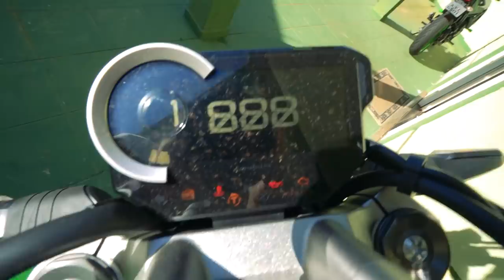DEU RUIM NO CONSERTO DO R8